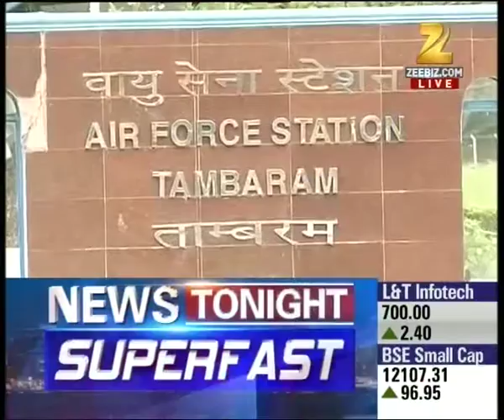Difficulties increases on High-value transactions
Difficulties increases on High-value transactions, it will need confirmation form to be submitted online. Watch this special segment and get to know more here.